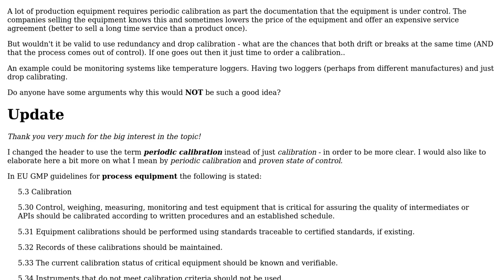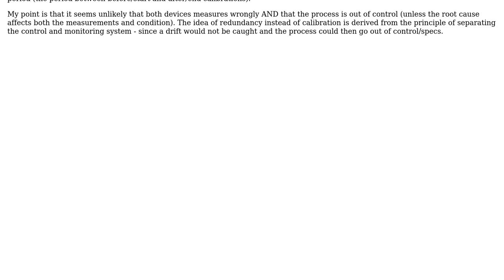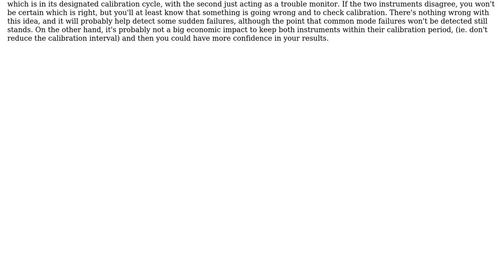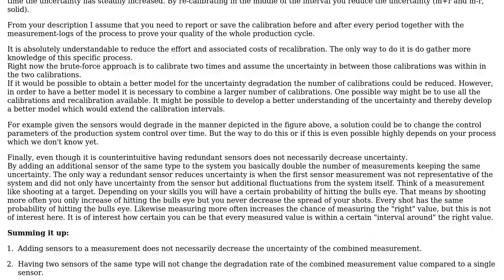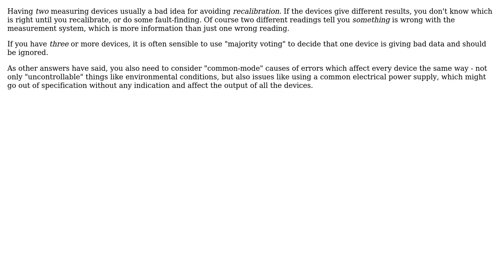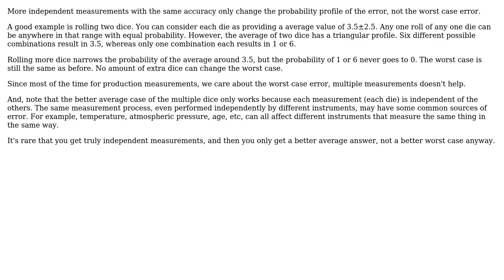Engineering: Can redundancy be used instead of periodic calibration? (5 Solutions!!)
Engineering: Can redundancy be used instead of periodic calibration?

With thanks & praise to God, and with thanks to the many people who have made this project possible! | Content (except music & images) licensed under CC BY-SA | Music | Images & others | With thanks to user rul30 user Olin Lathrop user Norfeldt user Ethan48 user alephzero user 410 gone and the Stack Exchange Network Trademarks are property of their respective owners. You are responsible for your own actions.